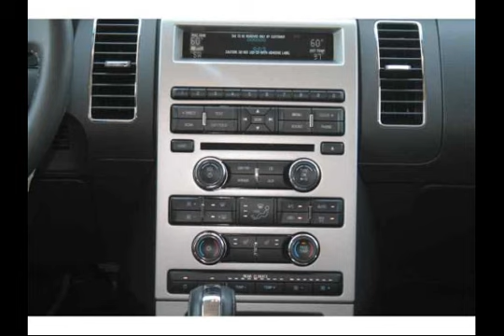Houston, Texas - New 2011 Ford Flex